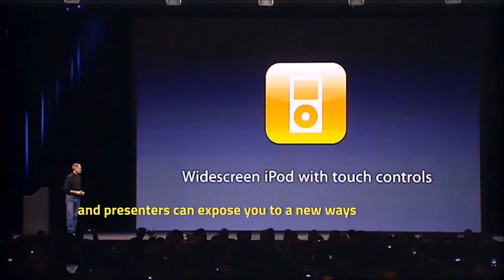Tips for Mastering Communication Skills in Scrum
Are you wondering why some projects succeed while others struggle? In this video, we explore how effective communication can make or break the success of a project. Whether you're a Product Owner, Software Product Manager, or aspiring to become one, mastering the art of communication is crucial for success in the world of business.

Communication is vital in product development and Scrum because it ensures everyone understands what users want, leading to smoother development processes and better products. This video delves into why good communication is essential for solving problems, making improvements, and keeping stakeholders engaged and supportive throughout the project.

But how can you improve your communication skills? We share three key tips: reading, listening, and practicing. Reading books provides valuable knowledge and insights, while listening to great speakers exposes you to new ideas and helps refine your communication style. Finally, practicing your skills and modeling the communication styles of successful communicators are essential steps to becoming a confident communicator.

Join us to learn how dedicating time to improving your communication skills can unlock success in any business environment. Remember, communication is the master key to project success!

💸 If you are happy with this video, Buy a Coffee for Dejan